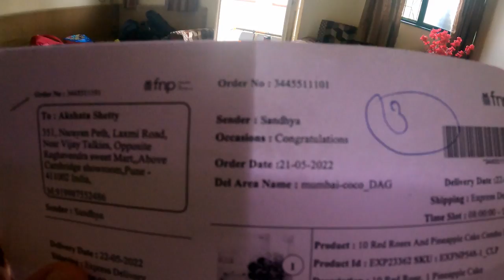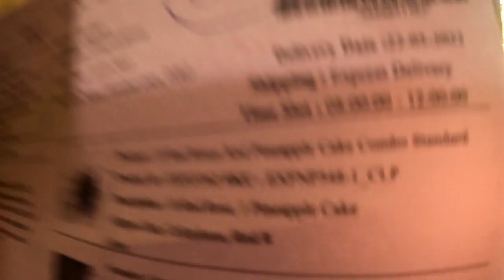Aaj Ka Din Bahut Hi Special Tha || Day 297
About us: Hi, my name is Akshata & I love to document my life. I make travel vlogs. I have been to places like Ladakh, Goa, Manali, Kashmir, Jammu, Rajasthan, Karnataka, Tamil Nadu, and many more. I am a Bunt and I speak Tulu. My most favorite places in India are Mangalore, Udupi & Manipal (Tulunadu). I like making rangoli and I collect many rangoli designs in my free time. I love making chicken biryani, pav bhaji, palak paneer, dahi vada, veg biryani, dhokla, idli, sabudana vada, vada pav, rava dosa, misal pav recipes in my free time for my family. We are based in Pune. Recently we were in Mangalore and my husband & daughter saw Kola for the first time.

Our favorite YouTuber / Vlogger ShutterBox Films  & The Powerhouse Vines